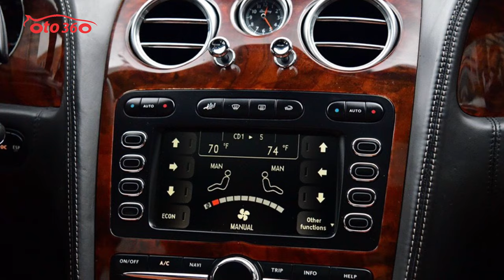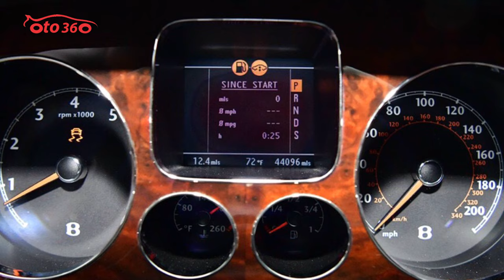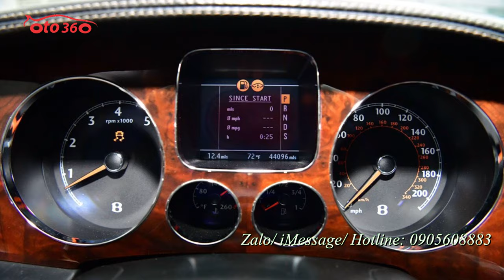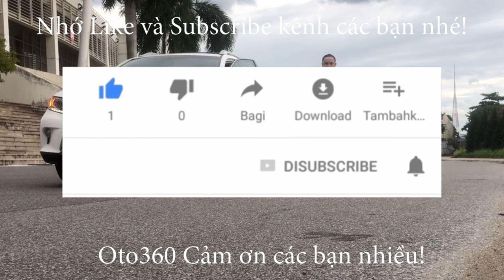Tuy đời rất sâu nhưng xe lại rất mới, đơn giản vì em là xe sang Bentley Continental Flying Spur 2007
Bentley Continental Flying Spur 2007 là một chiếc xe hoành tráng gợi lại một thời đại anh hùng, trở lại thời kỳ mà những chiếc xe lớn là nghệ thuật hơn là khoa học. Nhìn chung chúng là mẫu xe có tiếng, dành cho các Boss và đẹp độc đáo.
Bentley Continental Flying Spur thuộc về mẫu xe dành cho sự giàu có và phong cách. Bentley và Roll-Royce đã thống trị thị trường và trở thành niềm tự hào của hãng.
Hấp dẫn nhất ở chỗ, Bentley Contintental, có giá gấp đôi một chiếc Lexus nhưng nó chỉ bằng một nửa so với Rolls-Royce dù chúng cùng 1 xuất phát điểm.
Có thể nói, Bentley Continental Flying Spur 2007 gợi lên tinh thần của những chiếc xe anh hùng, là một ví dụ về nghệ thuật ô tô. Và nó chứng minh được rằng xe sang luôn uy tín, hợp lý, thiết thực và hữu ích hơn để đáp ứng sự tinh tế ngày càng tăng của khách hàng.
mẫu xe này cực ấn tượng, động cơ W12 kết hợp với bộ tăng áp kép để tạo ra công suất 552 mã lực. Ổ đĩa tất cả các bánh xe cung cấp lực kéo tuyệt vời trong tất cả các loại thời tiết. Một hệ thống treo tinh vi với lò xo không khí và giảm chấn điều khiển điện tử tạo ra sự điềm tĩnh lái xe phi thường.
Trong năm 2007, mẫu Mulliner cao cấp đã được thêm vào dòng Flying Spur, một mức độ trang trí thậm chí còn xa xỉ hơn được đặt tên cho nhà cung cấp huấn luyện tùy chỉnh lâu năm của Bentley. Đáng chú ý nhất là việc sử dụng da bọc kim cương đặc biệt cho nội thất và bánh xe 20 inch với hiệu suất cao, lốp xe có kích thước 275 / 35YR-20 Yokohama Advan Sport để tăng hiệu suất lái xe.
Trên màn hình mà quý vị đang theo dõi là một chiếc Bentley Continental Flying Spur. Màu đen, nội thất nâu da bò, Chiếc xe được sản xuất năm 2007, tuy chiếc xe đã được sử dụng 14 năm nhưng nó là một chiếc xe hạng cao cấp nên chủ xe đi rất giữ gìn, chiếc xe còn rất mới.